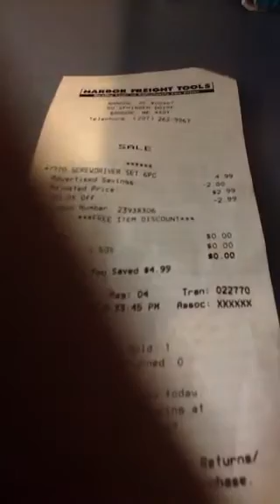Harbor freights haul